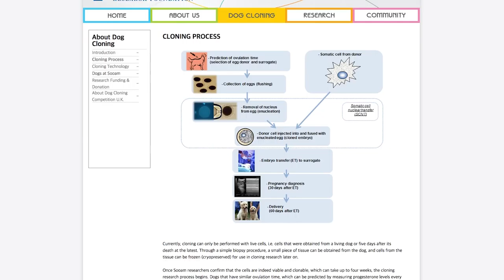OMG! Express: ¿Cómo clonar a tu perro muerto u otra mascota?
Fundación en Corea del Sur lleva años trabajando en biotecnología y dentro de sus servicios está la clonación animal. En este capítulo de OhMyGeek! Express conocerás su trabajo y como tú podrías eventualmente clonar a tu mascota (si tienes mucho dinero).